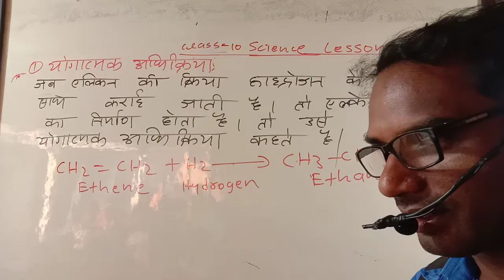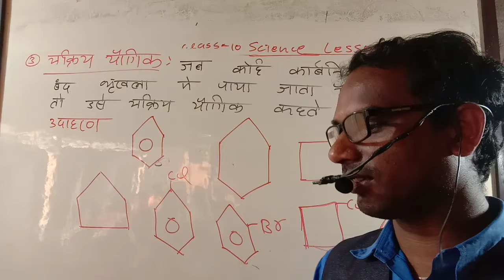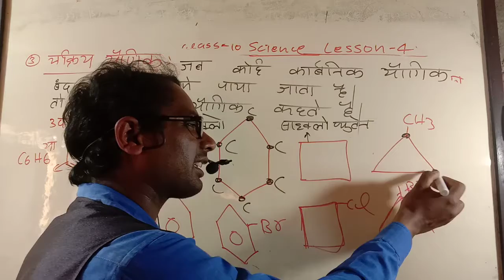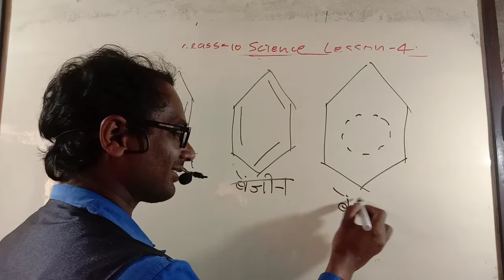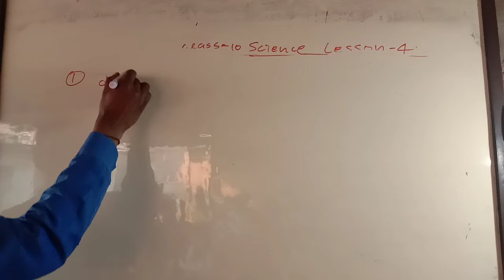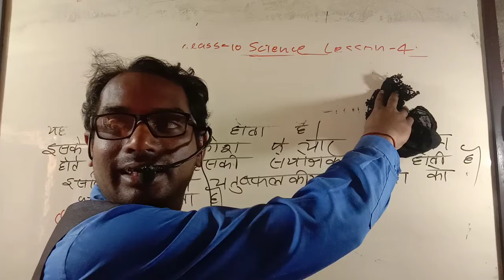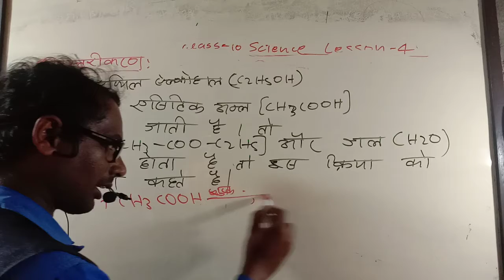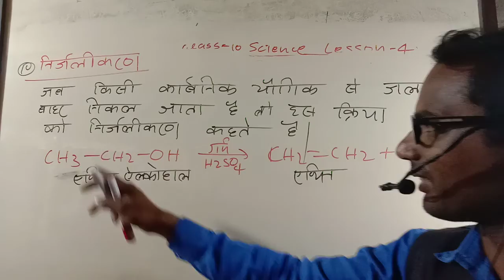class 12 chemistry lesson 9 part 1 उपसहसंयोजक, लिगेंड,